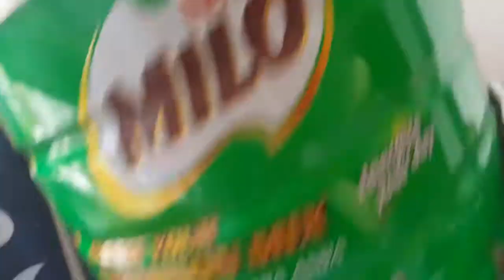23L ITALY Brand Superb Quality Cooler Backpack Picnic Bag Mummy Bag SKU0308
Material : 840D Nylon + Extra thick insulator layer +  Anti-tear aluminium layer.

Description : This Cooler backpack is  big , suitable to use as Picnic bag , or Mummy  bag . Very good workmanship , using good material and all food grade process.

Size : 30cm x 19cm x 39.5cm

Weight : 375g